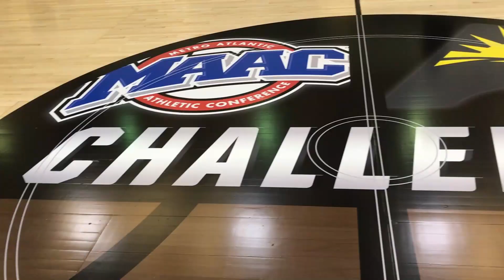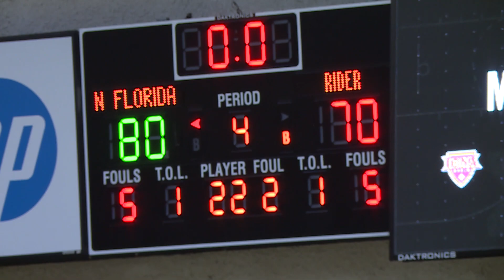ASUN/MAAC Challenge 2019 Recap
From November 22-23, the ASUN Conference and the Metro Atlantic Athletic Conference battled it out at the ESPN Wide World of Sports complex in Lake Buena Vista, Florida. Two women teams and two men teams from each conference competed; North Florida, Lipscomb, Marist, and Rider for the women, and Stetson, Kennesaw State, Monmouth, and Iona for the men.

Both North Florida and Stetson pulled off a win on the second day, with North Florida beating Rider 80 to 70, and Stetson beating Monmouth 63 to 55.